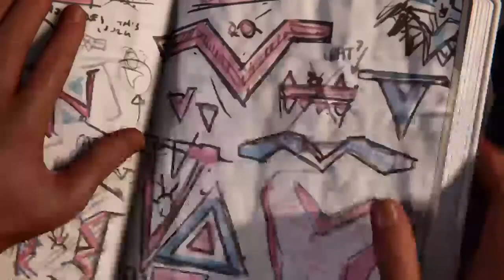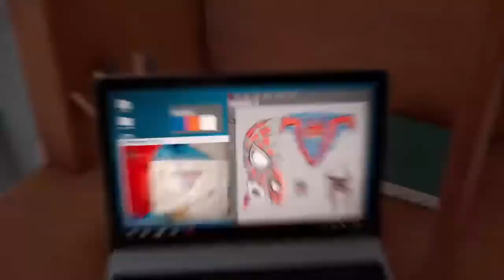I did not expect that*marvel spider-man miles morales episode2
Hannes gaming22